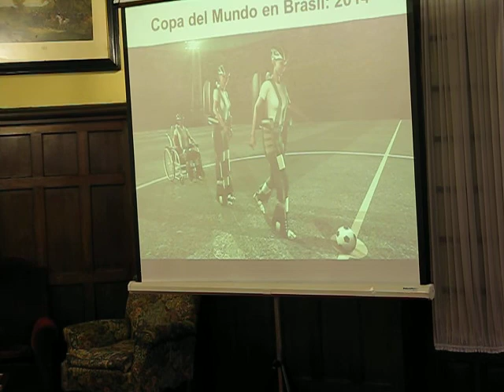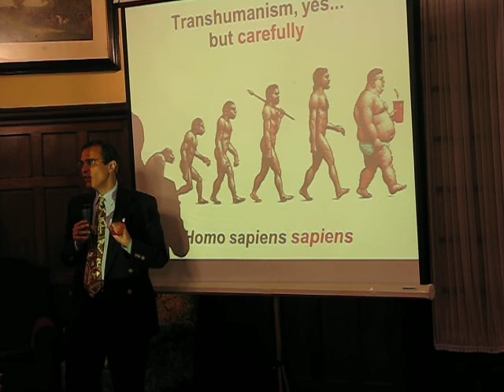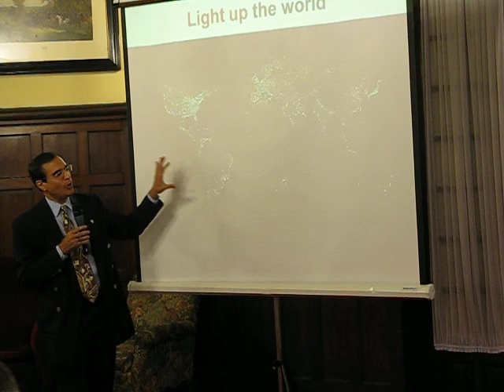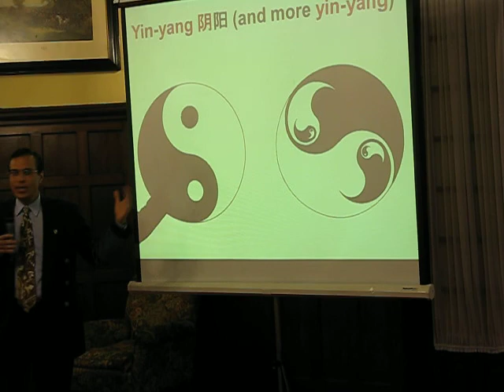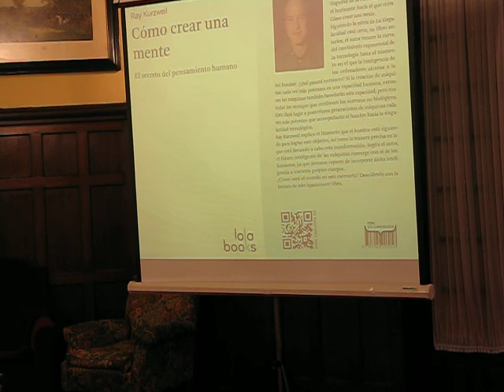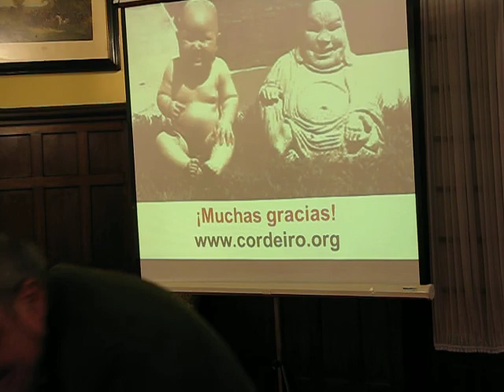José Luis Cordeiro, Vídeo 6º/14, Grupo Vasco del Club de Roma